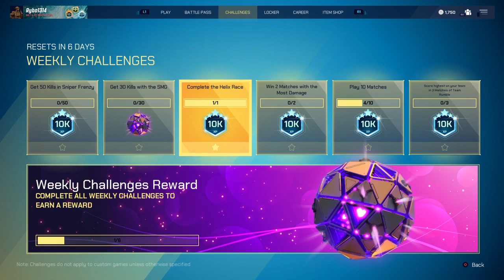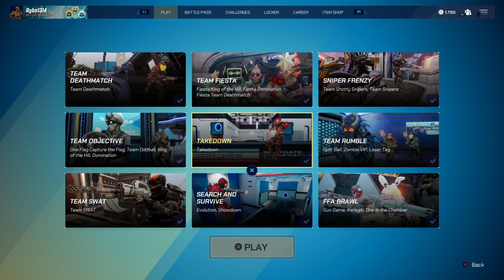Rybo1314's Live Thursday Splitgate Daily Reward Missions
Me playing more Splitgate.